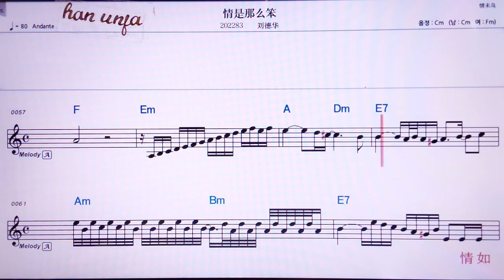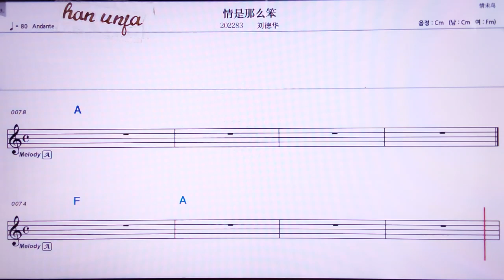💖청춘니앤화/천쑤화 👍MR,노래방, 가라오케, 악보, 코드, 가사 ,Karaoke,반주